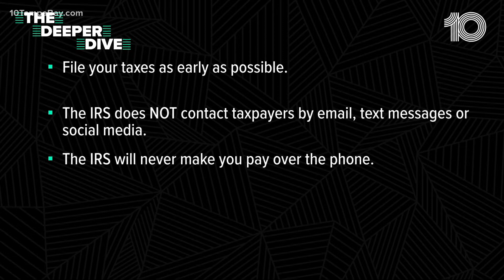Ways to avoid tax identity theft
So here’s what you need to know to keep yourself safe this tax season:

1) File your taxes early.

2) The IRS does not contact taxpayers by email, text messages, or social media.

3) If they do contact you by phone, they will never tell you that you have to pay up then and there.